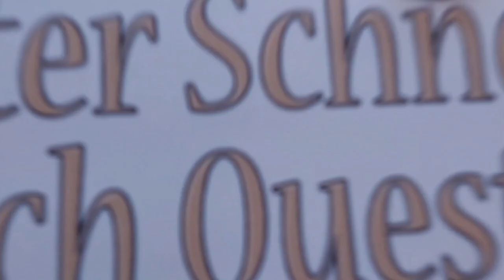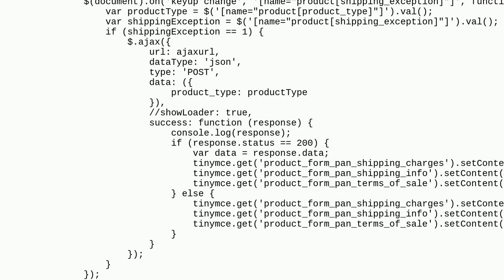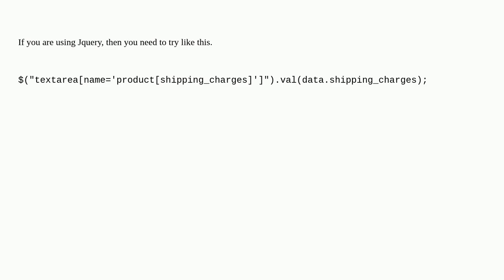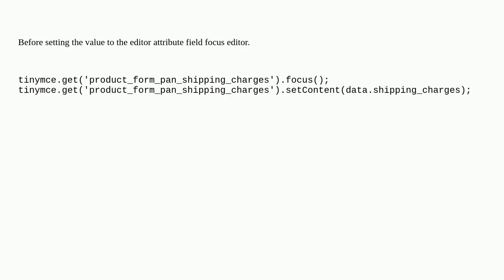Magento: Jquery ajax call set value to product attribute not saved in magento2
Jquery ajax call set value to product attribute not saved in magento2

A special thanks goes out to the community

  product magento2.4